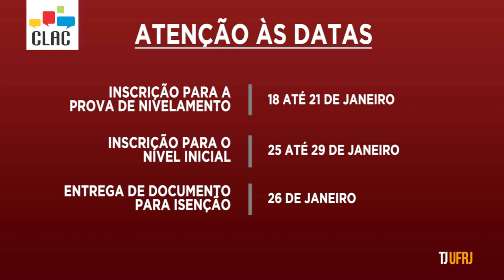CLAC: Você conhece o projeto da Letras que te dá a chance de aprender um novo idioma?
Com mais de 25 anos de existência, o Curso de Línguas Aberto à Comunidade é um projeto da Faculdade de Letras que oferece o aprendizado básico de uma ou mais línguas estrangeiras para a comunidade interna e externa. O coordenador Ricardo Queiroz, conversou com o TJ e deu mais informações sobre o CLAC.